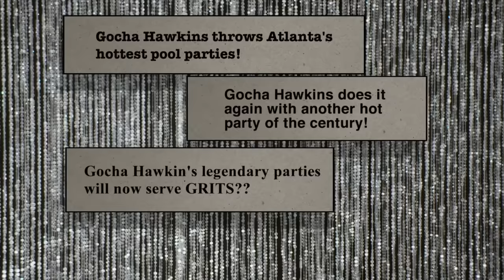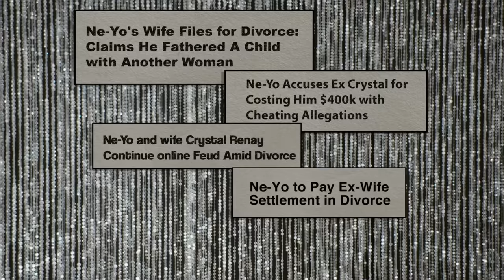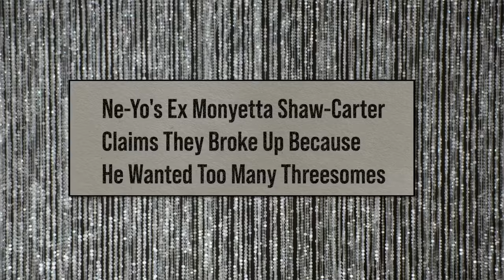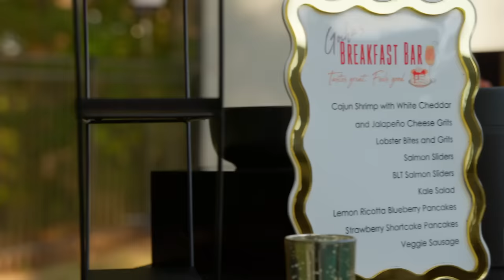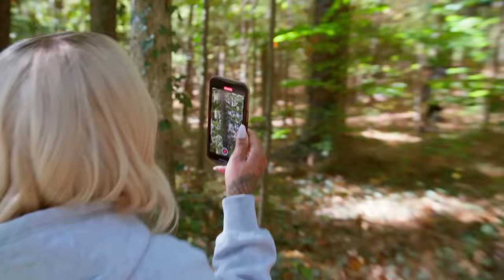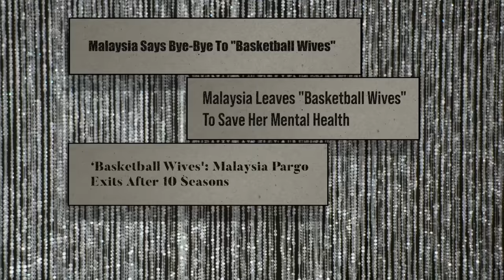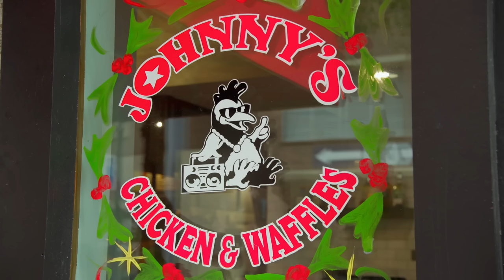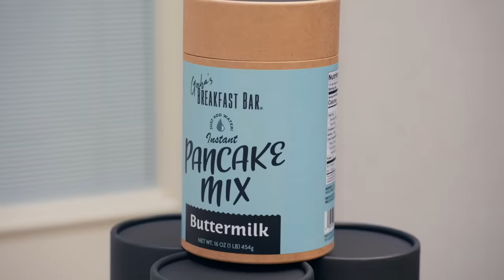Bold & Bougie Season 1 Episode 1 | FREE Full Episode | ALLBLK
Watch the series premiere of Bold & Bougie FOR FREE! Streaming Mondays on ALLBLK.

About BOLD & BOUGIE:
Bold & Bougie follows dynamic personalities Malaysia Pargo, an entrepreneur and mother of three, coming off an eye-opening year; Tameka Foster, a wardrobe stylist to Hollywood’s elite, podcaster, author and passionate mother, who is embracing her soon-to-be empty nester life; Gocha Hawkins, a restaurateur, mother of two and a grandmother of four who is now living in her “unfiltered unapologetic” era with her wife; Princess Banton-Lofters, a successful talent scout, television producer, business owner, and mother on a quest to get the recognition she deserves and Crystal Smith, a restaurant owner and single mother of three ready to reclaim her power following a tumultuous year that included a public divorce from a famous ex. These women are determined to live unapologetically on their own terms and rewrite their narrative. Spending their entire lives being cheerleaders for others, now, it’s their turn to be the center of attention as they support each other and form an unbreakable sisterhood.